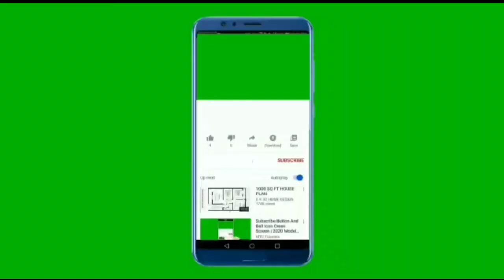Husband ଙ୍କ 5 ମିନଟ କୋବି ଆଳୁ ତରକାରୀ ରେସିପି || ଆସନ୍ତୁ ଗଛ ଲଗେଇବା | daily routine || odiya life in USA